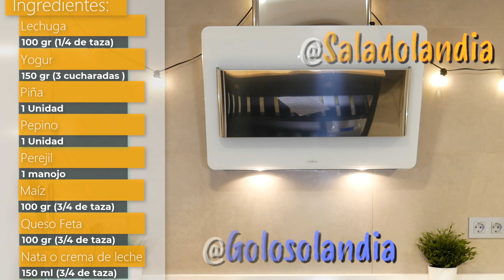la ENSALADA más INCERÍBLE que jamás hayas visto. ¡Aprende su truco!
En este vídeo te voy a mostrar cómo hacer la ensalada más deliciosa que habrás de probar. Es una receta sencilla, rápida y muy nutritiva que te va a encantar. Solo necesitas unos pocos ingredientes, entre ellos una piña fresca que le dará un toque tropical y dulce a tu ensalada. ¡No te pierdas el paso a paso y el resultado final! Te aseguro que querrás repetir.

Ingredientes:
100 gr de lechuga (1/4 de taza).
150 gr de yogur (3 cucharadas).
1 piña.
1 pepino.
1 manojo de perejil.
100 gr de maíz (3/4 de taza).
100 gr de queso feta (3/4 de taza).
150 ml de nata o crema de leche (3/4 de taza).